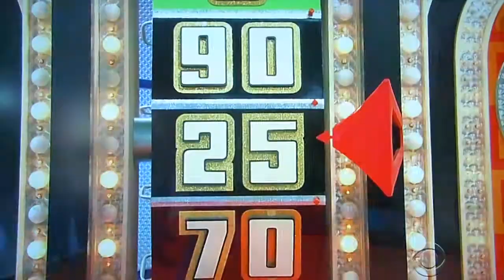The Price is Right - Showcase Showdown (Part 1) - 4/15/2015